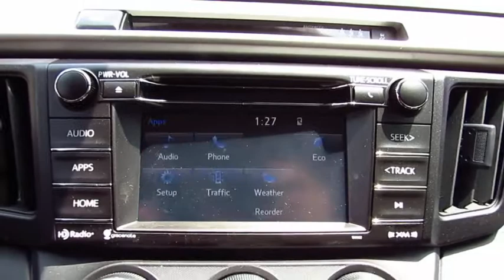2017 Toyota RAV4 Live Video! Tampa, Wesley Chapel, Brandon, New Port Richey, FL Live 172622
Stadium Toyota
5088 N. Dale Mabry Highway

A well-rounded blend of utility, efficiency, and style, our 2017 Toyota RAV4 LE Front Wheel Drive presented in Super White is an ideal choice for you and your on-the-go lifestyle! It embodies value and functionality and is powered by a spirited 176hp 2.5 Liter 4 Cylinder paired with a 6 Speed Automatic and features ECO and sport modes. Pick your adventure and get going; you'll love the smooth, confident handling and will be smiling with excellent efficiency of near 30mpg.    Our popular crossover has sporty good looks that encourage you to get behind the wheel and take command of your day! Take a look at our photos to see this RAV4 LE radiates premium good looks inside and out with a spacious cabin equipped to manage your daily grind. You'll appreciate remote key-less entry, the Entune Audio multi-media bundle/Bluetooth/voice recognition, an integrated back up camera, and soft touch accents that make each ride feel incredible!    Designed to support your awareness and keep you out of harm's way, our Toyota Safety Sense combines a pre-collision system, lane departure alert, dynamic radar cruise control, and other safety features. With dynamic good looks, a get-it-done demeanor, and optimal versatility, our RAV4 is a practically perfect choice!